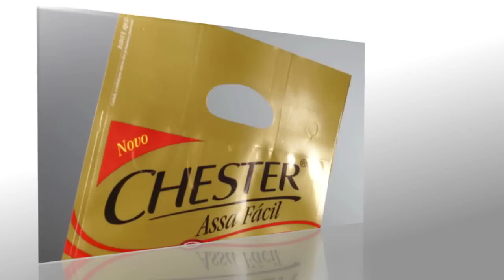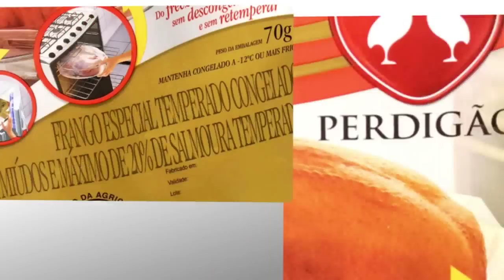Chester Assa Fácil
Case vencedor do Prêmio EmbalagemMarca 2011.